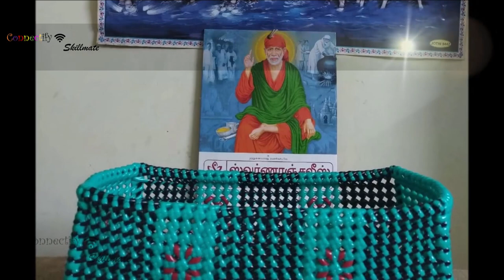Wire Bag Model designs 188 to 207 | Video 24 | Sai Wire Bags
We present you here with 19 different baskets designs in different models and completely different color combinations. Hope they help you boost your business.